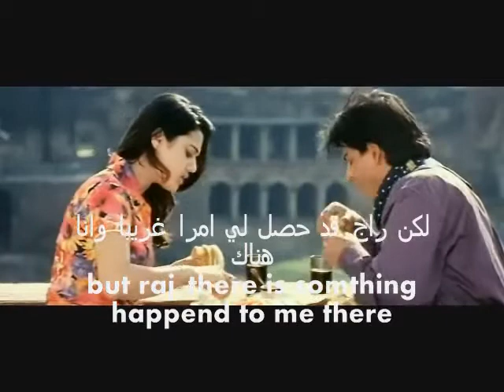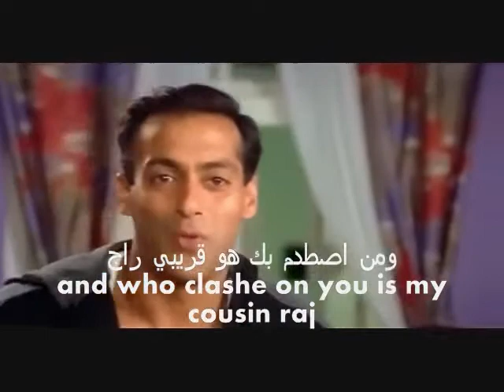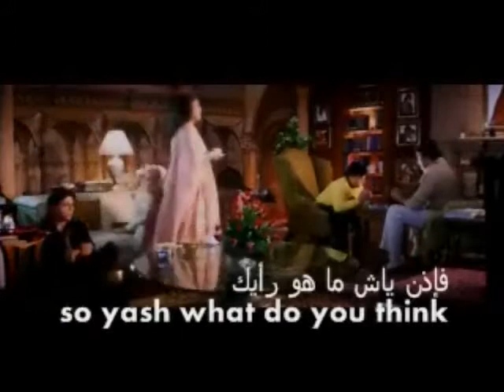Anjali - part 12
part 12 for my movie..

I´m not making a profit out of this.

p.s:i don't owen any scene of the movies (so please youtube DON"T delete it)